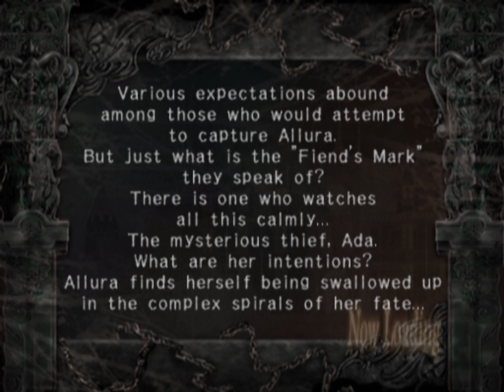Let's Play Trapt- Chapter 3: The Sinful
With chapter 3 we get a rather steep difficulty spike but Allura meets adversity head on and smacks it in the face with a massive iron ball. We also get the odd suspicion that the time frame of the story is very odd as the Ada conversation from the last chapter is continued and yet another new group of intruders immediately shows up.